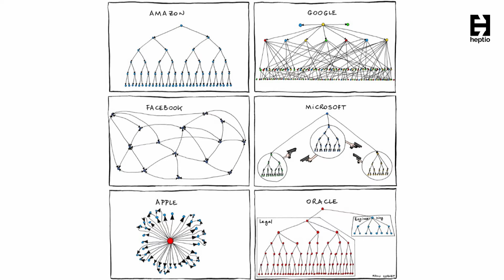Going (cloud) Native - Kevin Steward (Heptio)